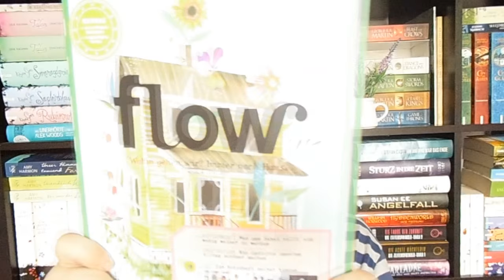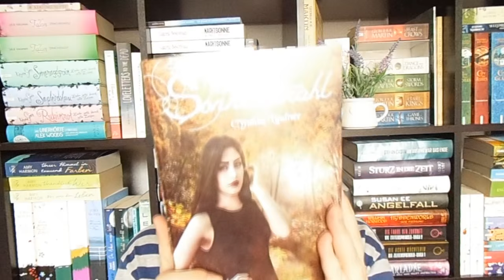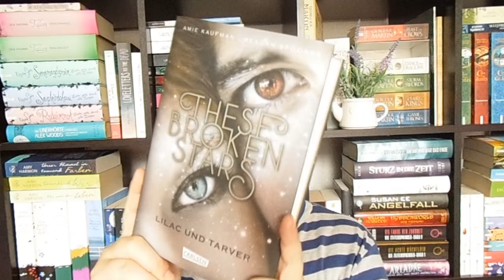Bücherwoche #23 ~Küss mich Superstar + Wunder + Die Tage in Paris + Im Schatten der Königin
Meine Bücherwoche im Detail

„Küss mich Superstar“* beginnt ab 5:10
Zum Buch

„Wunder“ startet bei 15:25

„Die Tage im Paris“ bespreche ich ab 24:35

„Im Schatten der Königin“* beginnt ab 30:20

Sonstiges Geplauder ab 41:00

Zum Hangout zur 7. Folge

Das Buch meiner Schwester

| |  Schreibt mir  | |

| |  Besonderer Dank  | |

Die tollen Fotos für Intro, Kanalfoto, usw verdanke ich der lieben Katie